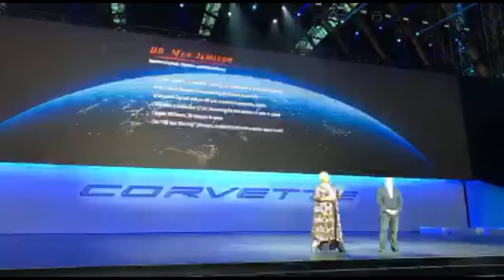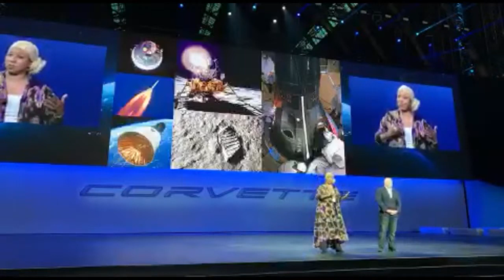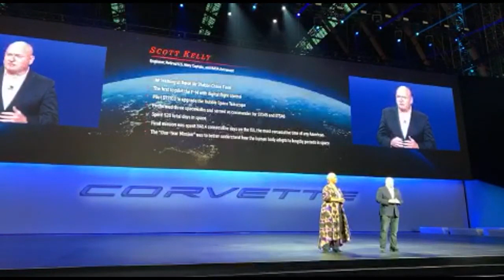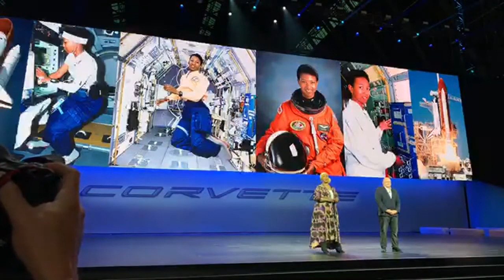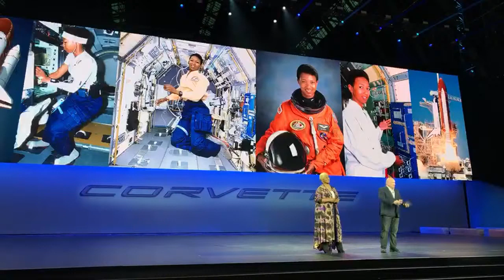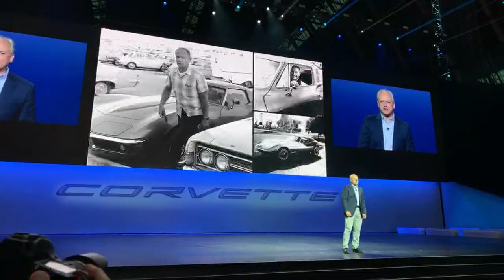CHEVROLET INTRODUCES FIRST EVER MID ENGINE CORVETTE LIVE!! 2020 Corvette Stingray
The reveal of the all new 2020 C8 mid engine stingray! Definitely getting one!!!